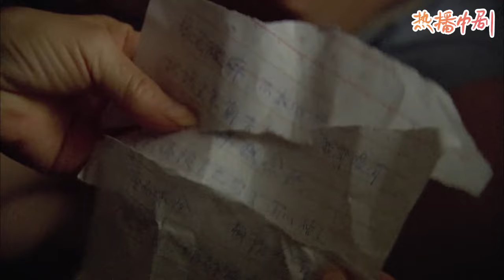ENG SUB【幸福来临12】杨紫不开心玩失踪，继母像对待亲女儿一样疯狂找她，一个举动改变她命运！|杨紫、许凯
XFLQM 12